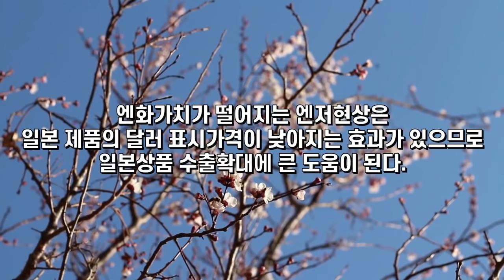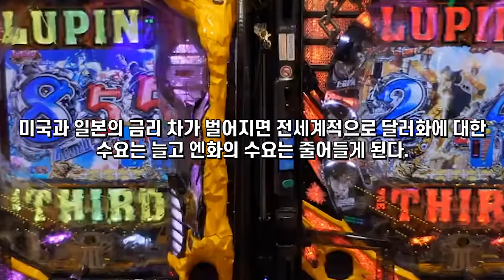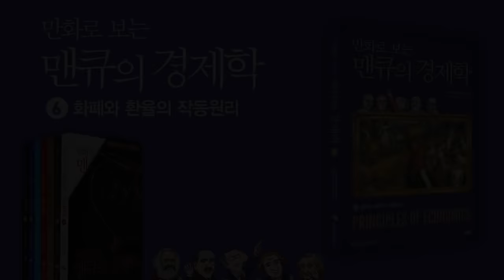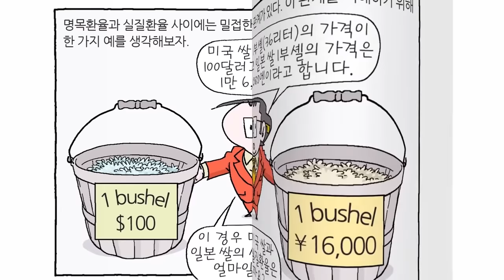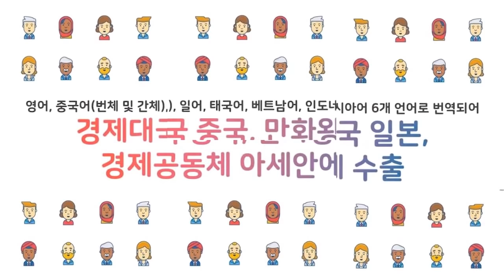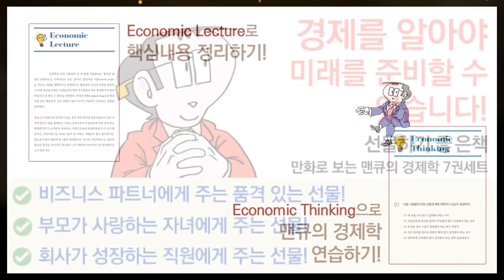[환율 경제학] 엔화가치가 추락한다! 일본수출에는 유리, 한국수출에는 불리 (feat. 실질환율) [만화로 보는 맨큐의 경제학]